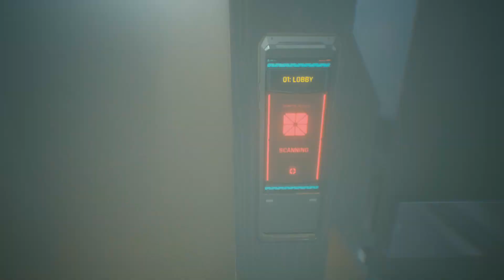Cyberpunk 2077 Playthrough Part 4